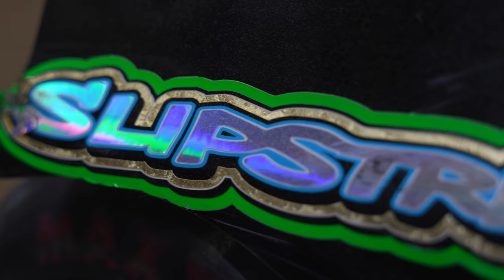$7000 WON Open Modified Chili Bowl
$7000 WON Open Modified 9th Annual Chili Bowl Karting Championship. Featured is $2000 to win Flathead Limited Modified, and Open Modified $5000 to win. Thanks to Terry Odom Promotions and HBM Reaper Tires for the event. Massive turnout!
POV of Aiden Massengill
POV of XFactor Motorsports

Interview with KartingKeepsakes starts at 02:17
Flathead Limited Modified starts at 07:30
Open Modified starts at 16:44

GO CHECK OUT CHAVOUS Racing products for all your Kart body, seats and Fairing Needs! They are top of the line, highest quality product on the market. Go check out their apparel while you're there!

Dyno Cams
Eddie Mishue Memorial
Paradise Raceway
Big O tribute
Liberty Raceway Park
Triple T Raceway
Coleridge Speedway
The Old Stateline speedway
Mountain Creek Speedway
Millbridge Speedway
Low Country Kartway
Clone 390
Clone 375
Clone heavy
Clone Medium
Clone 425
Predator Motor
Harbor Freight Motor
Honda Clone Motor
NASCAR
Karting
Champ Kart
Daytona
Go Pro Fail
Tik Tok Compilation
TikTok Mashup
North Carolina
South Carolina
Simpson Racing
Mychron 5
Maxxis Tire
Maxxis Nationals
WKA
World Karting Association
F1
Karting Fails
Go kart wrecks
Limited Modified
UAS
Unlimited All Stars
Open Modified
Flatheads
Jr Sprints
Sprints
legend
outlaw karts
Crown Jewel Tour
lando norris
Stock heavy
Stock super heavy
All pro
Ultimate Kart series
shifter kart
Ultimate Saturday night special
Ace series
Sr Champ
Champ karts
Best Race
Cleetus Mcfarland
Mini Cup Car
Open Modified
Go kart Crashes
PhantomRacingChassis
GoldSpeedUSA
Gambler Racing Products
Capital City Speedway
MAXX Daddy
Tri County Kartway
Talladega Raceway Park
Maxamillion